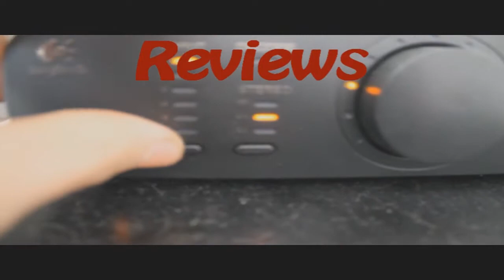Mitt liv i Minecraft Avsnitt #3 - TREE HUS DONE!?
Well I wanted to start a new serie of gameplays! So I chose Minecraft!
I restarted it since Oskar quit playing it. So now I'm going to play all by
myself and shit my pants!

Thanks to Ezitsuj and for songs!